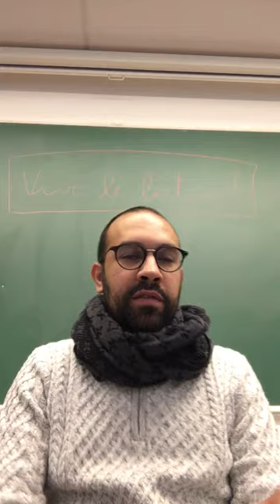La minute Étymologie - Épisode 1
Apprendre le latin !
Langue ancienne ou langue morte ?